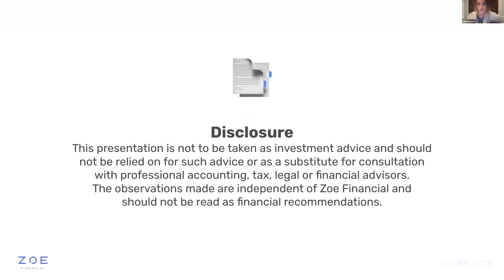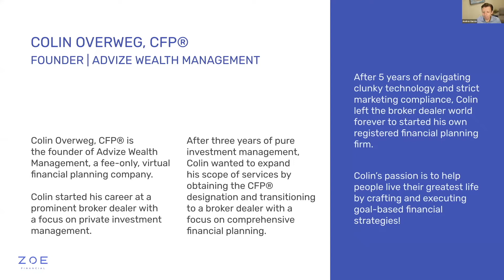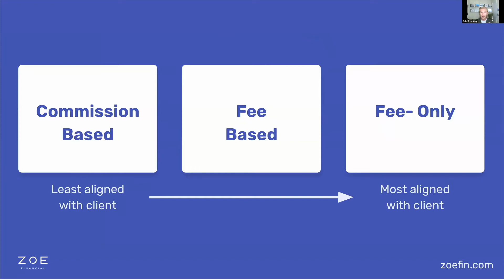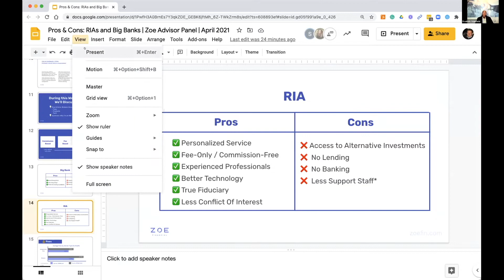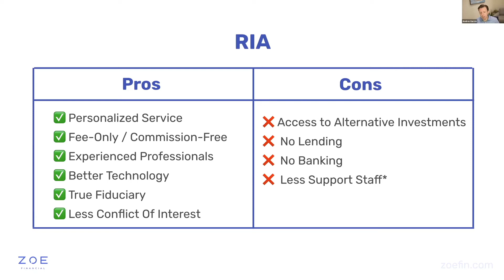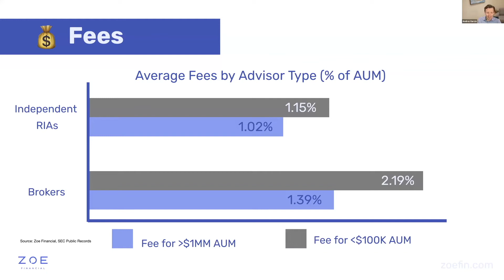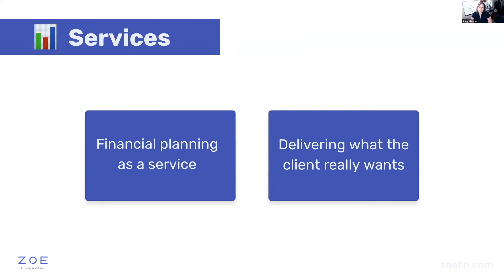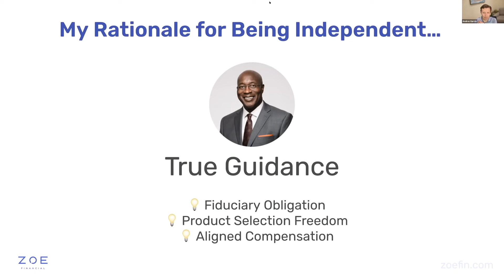Zoe Financial | Pros & Cons RIA vs Big Banks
Zoe’s meticulously curated network includes fiduciaries, financial advisors, and financial planners.